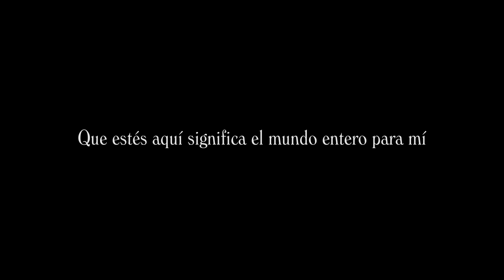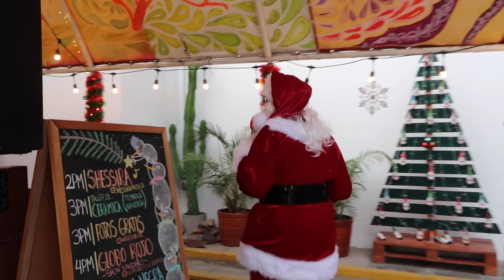ME VESTÍ DE PAPÁ NOEL Y REGALAMOS JUGUETES | NAVIDAD EN FERIA DE BARRANCO